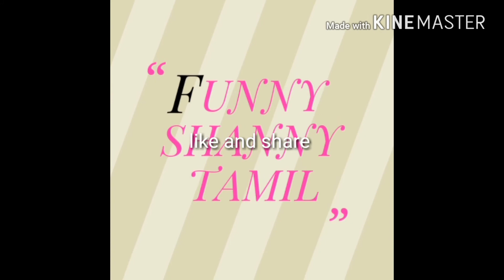Tamil cut love songs. Tamil amazing singing dubsmash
LIKE AND SUPPORT FRINDS TAMIL TAMIL THIS CHANNEL IS ENTERTAINMWNT
CHANNEL.